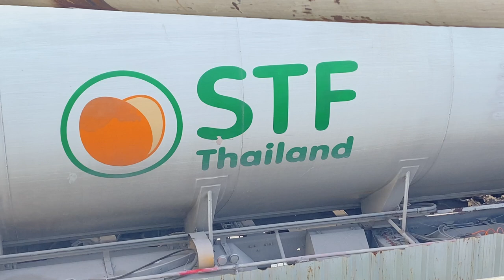Pig farming Feed the pig ဝက်မွေးမြူရေး အစာများ